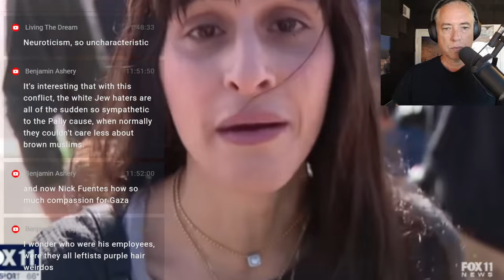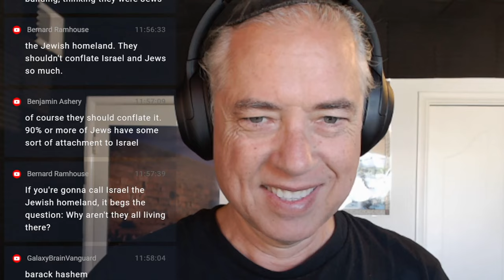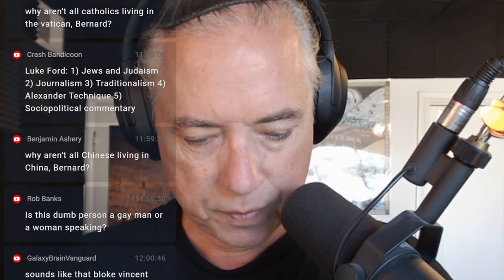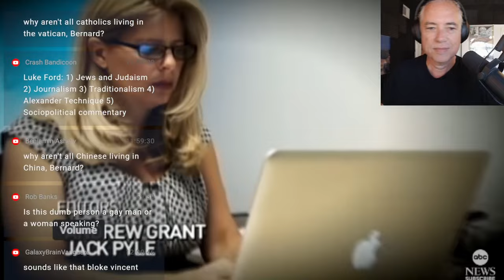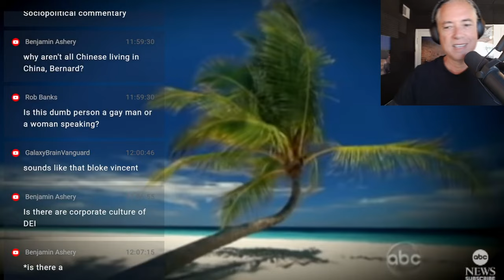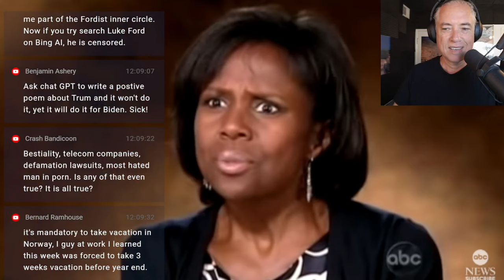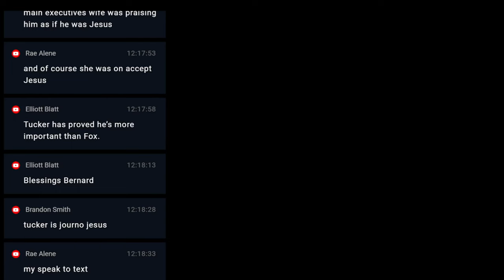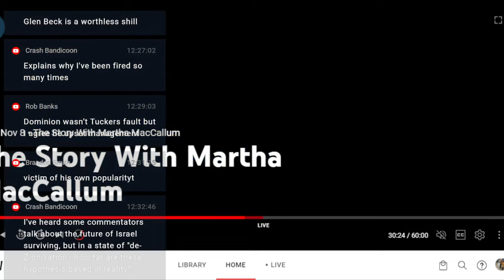The 48 Laws of Middle Eastern Power (11-8-23)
01:00 NYT: Behind Hamas’s Bloody Gambit to Create a ‘Permanent’ State of War,
09:45 Israel, Palestine, and America | Robert Wright & Ron Kampeas,
14:10 NYP: Jewish community offers to work shifts to support UES cafe after pro-Palestinian baristas walk out: ‘Think they know everything’,
41:00 The 48 Laws of Power,
53:00 Why Did Tucker Carlson Get Fired?,